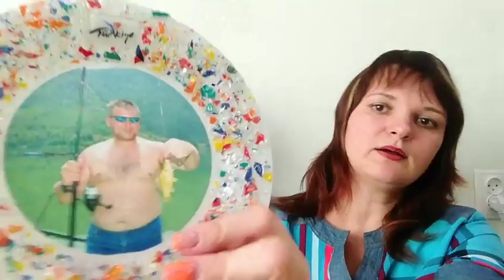Похудеть на 14 кг за 2 месяца легко и без нервов! (стрим вк)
Похудеть на 14 кг за 2 месяца легко и без нервов
Я просто не верю!